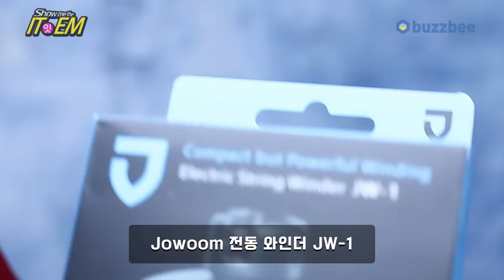[Show me the ITEM 1172회 ] Jowoom 전동 와인더 JW-1